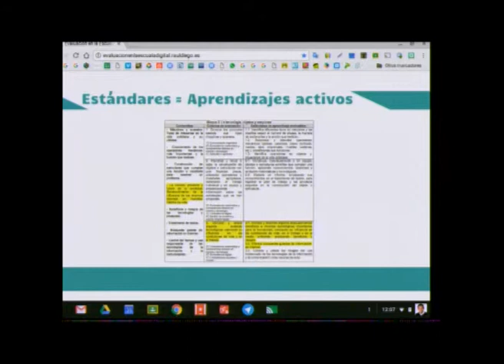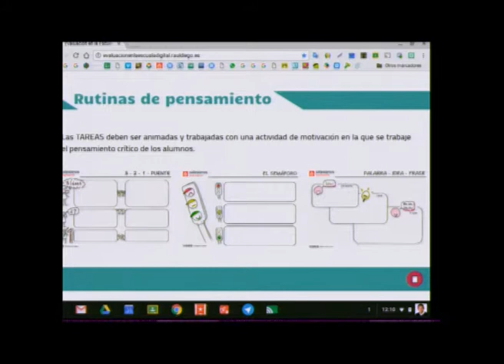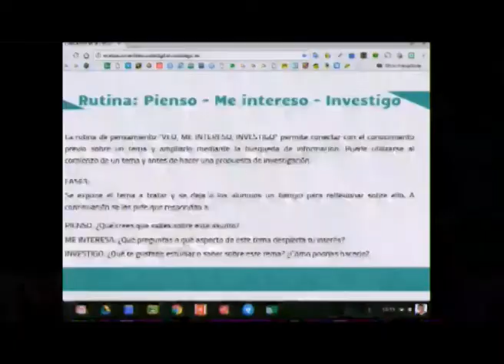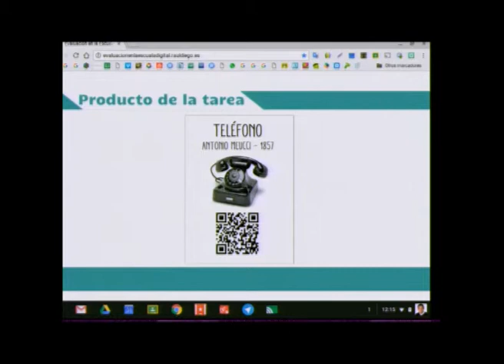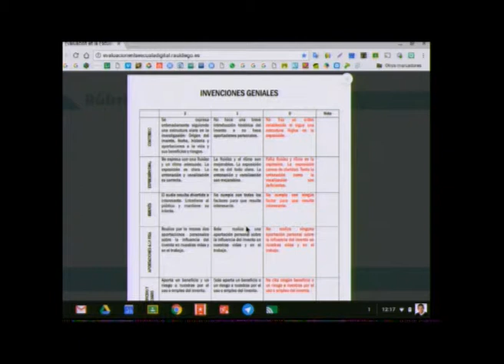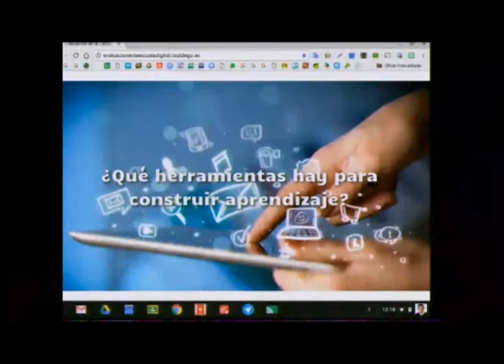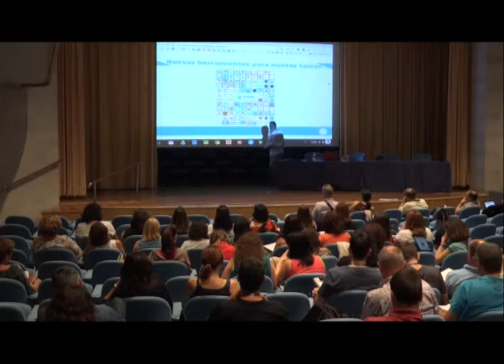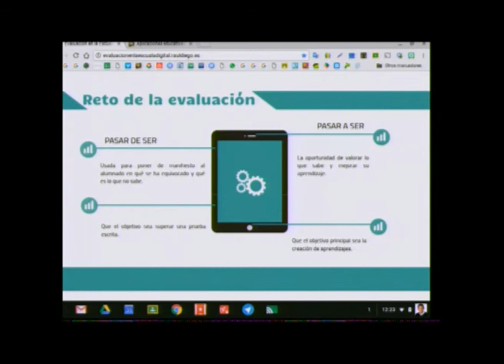Herramientas para la evaluación en la escuela digital Parte 2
Raúl Diego muestra el modo en que se pueden emplear los estándares de aprendizaje para planificar el proyecto de aula y generar tareas y rutinas de pensamiento.

El ponente Raúl Diego (Maestro y Coordinador TIC en colegio Salesiano “María Auxiliadora” de Santander) presenta una ponencia sobre el uso de las TIC en la evaluación.